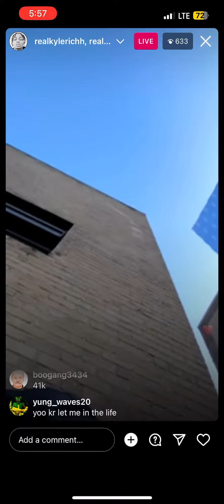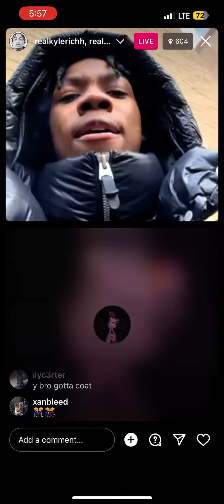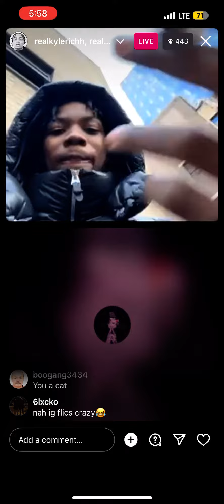KYLE RICCH DISSES NOTTI AND SAYS HES GDK ON LIVE